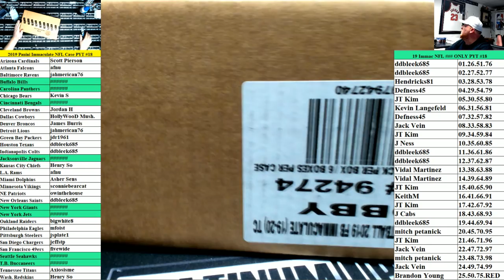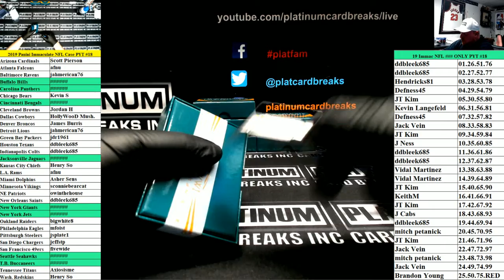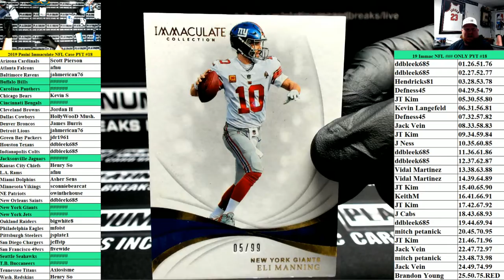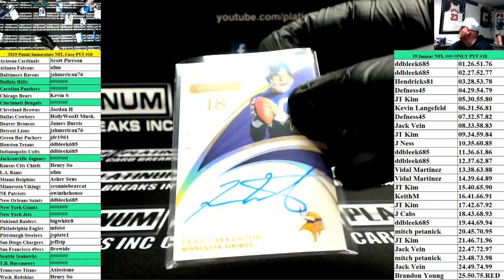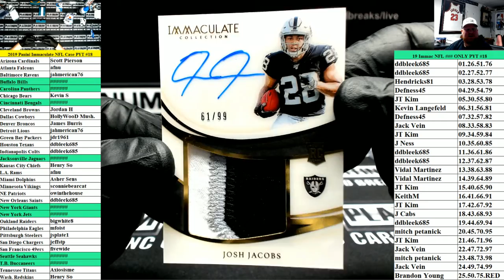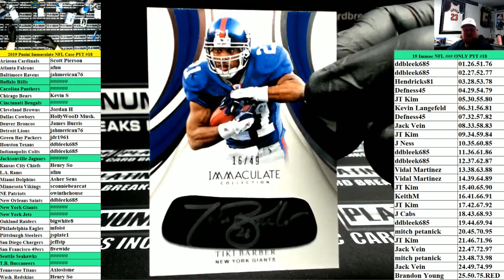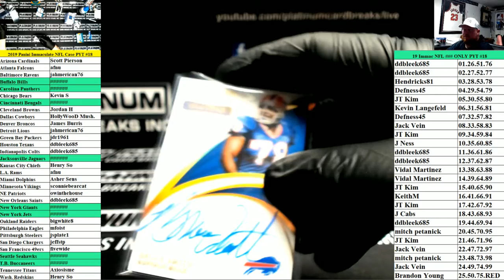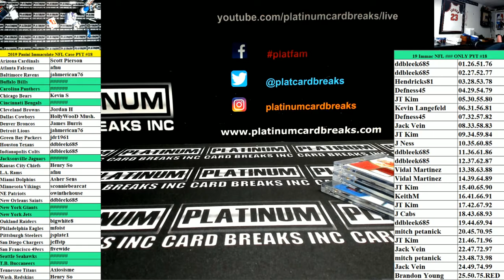2019 Panini Immaculate Football 6 Box Case PYT #18